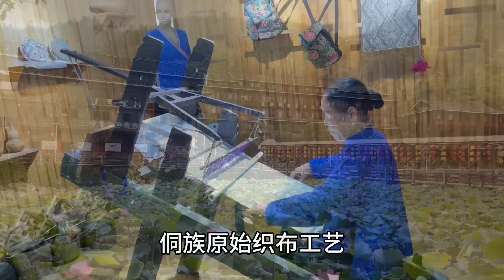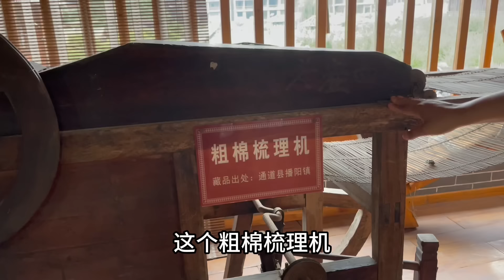带孩子游侗寨，贵州美女们太会唱歌，娜姐喝高山流水，丫头哥又使坏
大家好，这里是娜姐和雨锅官方Youtube频道！
我会在这里分享户外及农村生活😀
和孩子们的成长纪录🎥
还有超多美食教程哦!